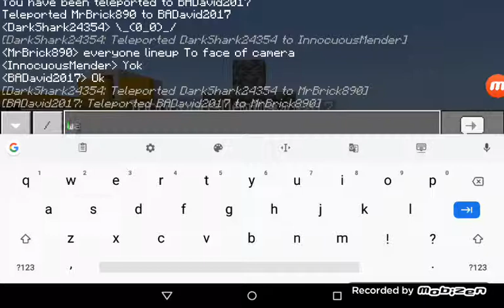[Minecraft PE] R.I.P LolMarkSurprise